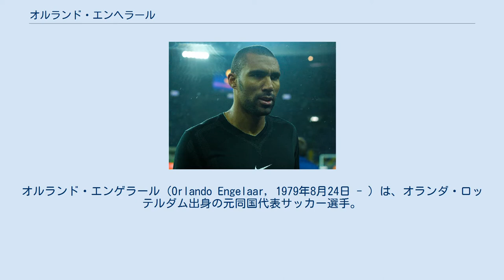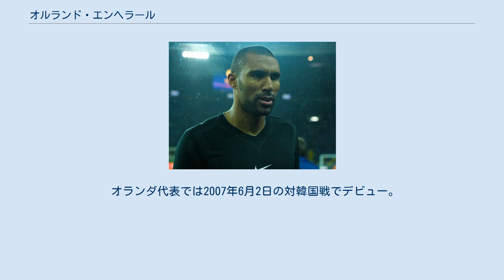オルランド・エンヘラール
オルランド・エンゲラール（Orlando Engelaar, 1979年8月24日 - ）は、オランダ・ロッテルダム出身の元同国代表サッカー選手。
エンヘラールと表記するメディアも多いが、実際の発音はエンゲラール。
 フェイエノールトのユースアカデミーで育ち、NACブレダでプロデビュー。
その後、ベルギーのKRCヘンクへ移籍するも思ったような活躍ができず帰国。
FCトゥヴェンテのフレット・ルッテン監督の下で自信を取り戻し、オランダ代表に選出されるまでになった。
2008-09シーズンは後述のEURO2008での活躍が評価されブンデスリーガのシャルケ04へ移籍。
しかしリーグ戦では12試合の出場にとどまるなど期待にこたえることができず、1シーズンでPSVアイントホーフェンへ完全移籍した。
PSVは新監督にルッテンが就任していた。
 2013年8月、オーストラリア・Aリーグのメルボルン・ハートFCへ移籍。
 2014年10月2日、トゥヴェンテに復帰した。
シーズン終了を以てトゥヴェンテを退団し移籍先を模索していたが、2015年9月13日にラジオのインタビューで現役引退を表明した。
 オランダ代表では2007年6月2日の対韓国戦でデビュー。
EURO2008のオランダ代表にも選出され、グループリーグ3試合すべてに先発出場。
イタリア、フランスを破り、オランダの決勝トーナメント進出に貢献した。